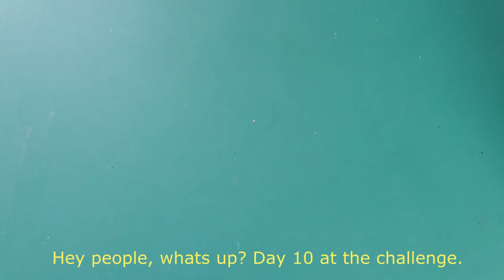Project Krieg #10 Warboss Tae July Challenge